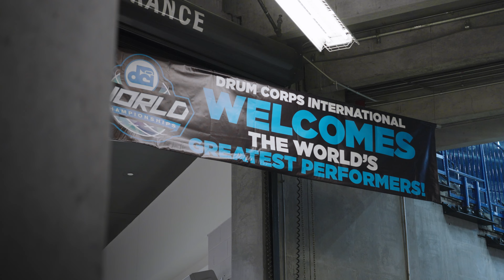2023 DCI Finals Montage | Lucas Oil Stadium - Indianapolis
Three days of incredible performances marked the return of drum corps to Lucas Oil Stadium for the finale of the 2023 Drum Corps International Tour.